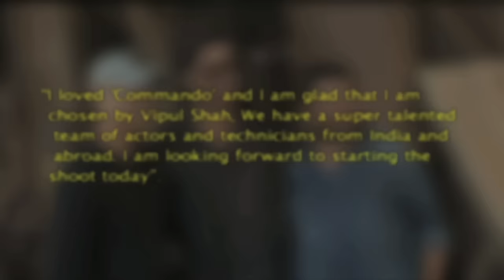Commando 2 - Vidyut Jamwal RETURNS ! | Bollywood Asia